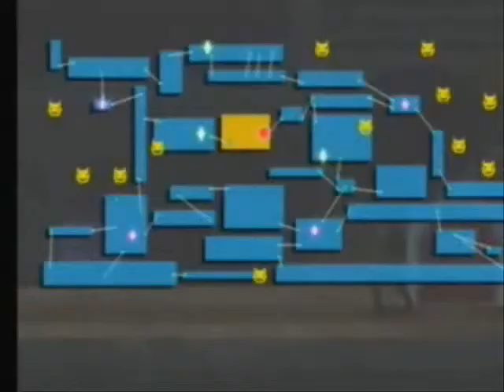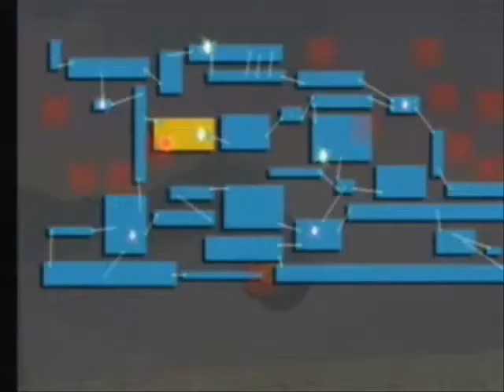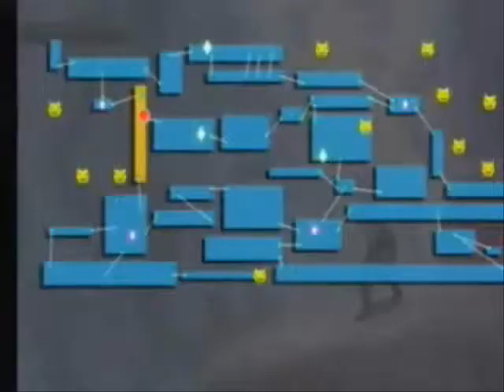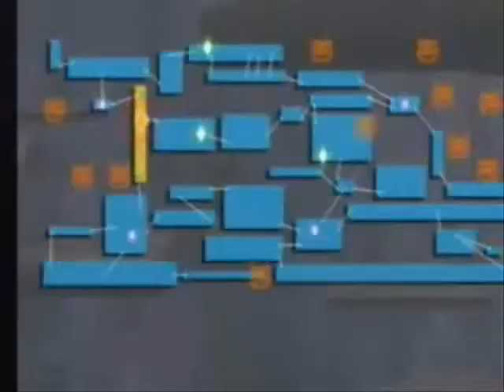Lets Play Super Smash Brothers Brawl Part 47 (BLIND)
Ich beginnte die Totenkopfgeschichte zu verstehen ;)